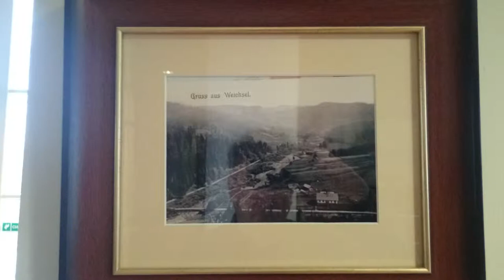Kawa i sernik, przytulna kawiarnia, Zamek Dolny Prezydenta RP w Wiśle, Biuro rachunkowe Łódź opis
Pierwsze na świecie kawiarnie powstały prawdopodobnie w Kairze w XVI wieku.

W Europie najpierw kawiarnie (kafehauzy) pojawiły się w Turcji - pierwsza w 1457 roku w Stambule. W Londynie kawiarnie pojawiły się w połowie XVII wieku i stały się szybko popularne. John Fothergill uważał, że wprowadzenie kawy wpłynęło na liczbę bólów głowy. W 1675 roku Karol II Stuart próbował zamknąć kawiarnie ze względów politycznych (traktując je jako "akademie buntu": seminaries of sedition).

W Ameryce pierwsza kawiarnia rozpoczęła działalność w roku 1670 w Bostonie. Pierwszą kawiarnią w Austrii była kawiarnia Kulczyckiego w Wiedniu, założona po wiktorii wiedeńskiej, w 1683.

Pierwsza polska kawiarnia powstała w Warszawie, w okolicach Ogrodu Saskiego, w roku 1724, za panowania Augusta II Mocnego. Kawiarnia zbankrutowała, ponieważ warszawiacy z początku nie chcieli pić kawy w miejscach publicznych. Dopiero kolejna, otwarta w 1763 na Rynku Starego Miasta, zyskała popularność.